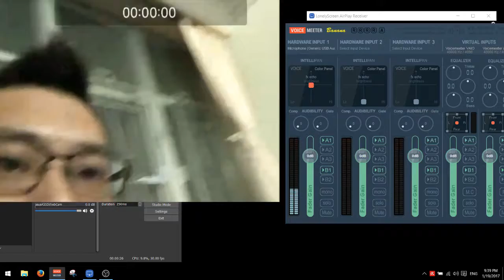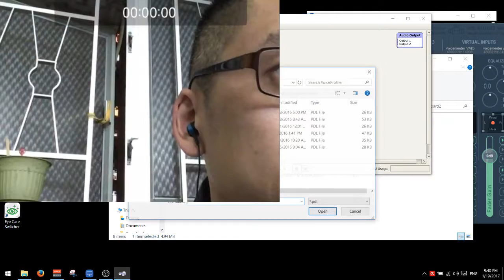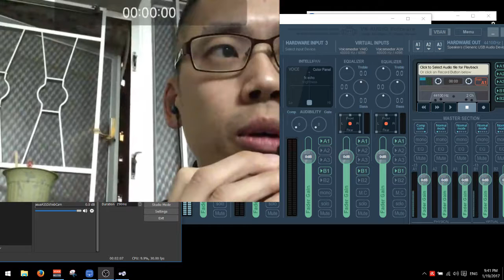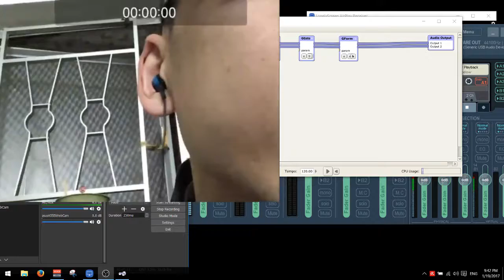Raw Test - Cheap USB Sound Drive With Asus Laptop (Sound Effect part starts 02:04)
Video source, iPhone SE to Asus Laptop via LonelyScreen and AirPlay
Audio source, USB sound drive to Asus Laptop via USB 2.0 port
Recording software, OBS 0.16.0

Audio effect - starting from 02:04, with Pedalboard 2.0 and free VST plugins from GGate, GForm, ReaFir,